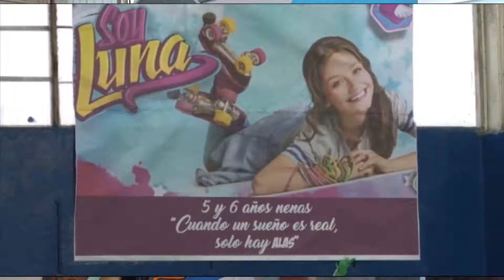COLONIA DE VERANO PILETA CLUB LAS HERAS 2019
---Colonia de Verano, ese otro ámbito educativo para los chicos en vacaciones.Preparativos para el comienzo de la temporada estival en las piletas del Club Las Heras de Ballester.Nos lo cuenta el profesor y coordinador Adrián Otruba.
PROMOVER 412